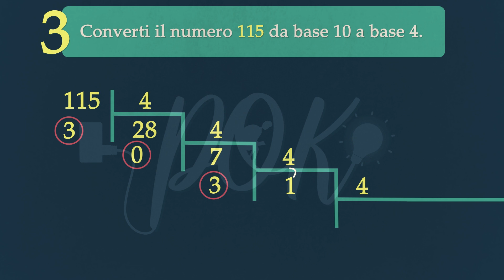Matematica: Sistemi di numerazione e conversione di base